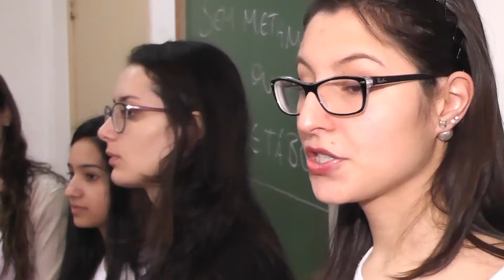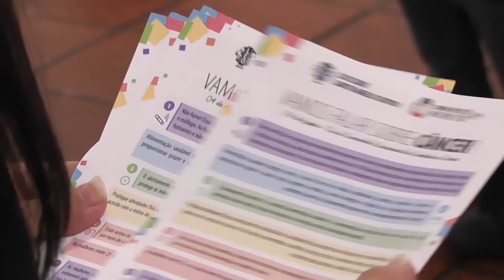Campanha alerta sobre o risco de câncer infantil